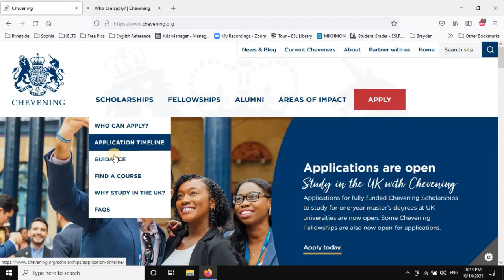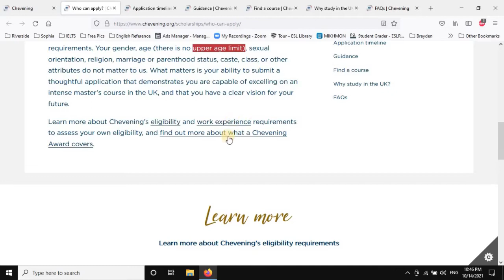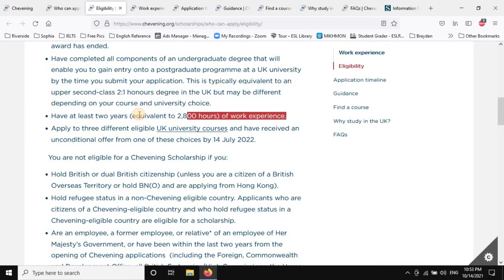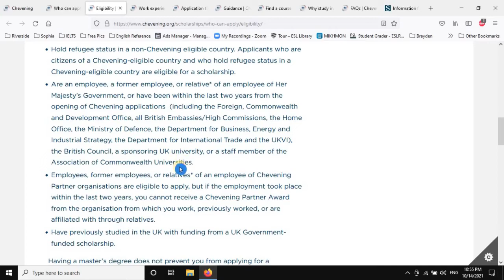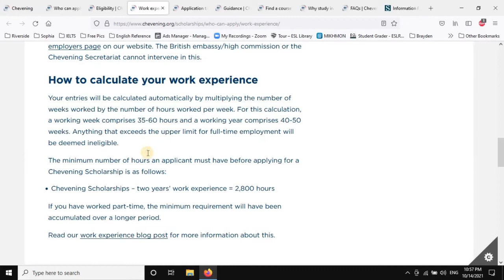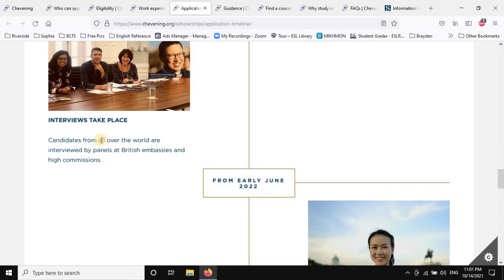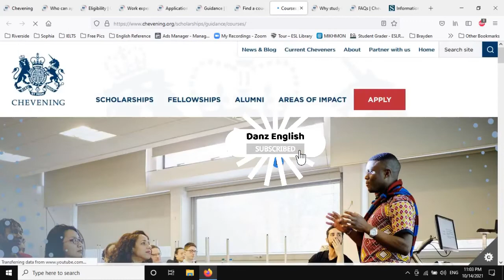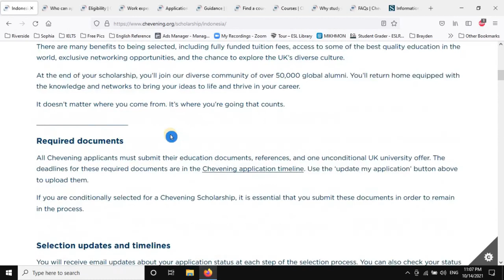Apa itu Beasiswa Chevening?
Apa itu beasiswa Chevening? Video ini berisi info yang kalian butuhkan tentang beasiswa S2 Chevening 2021 di Inggris.